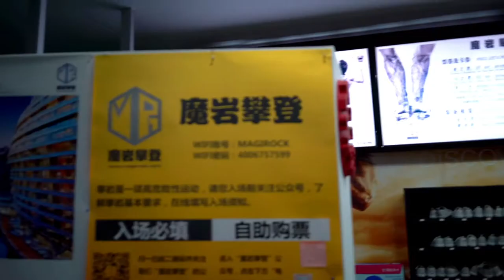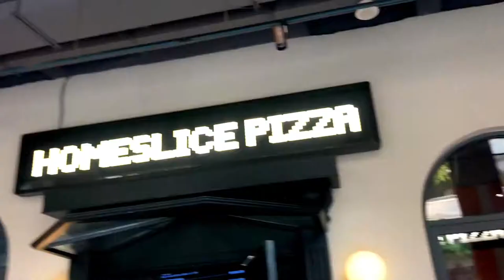Beginner's Guide to Climbing: Top 3 Gyms in Shanghai & Essential Tips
Looking to start climbing? Join me at a climbing gym and learn the basics. Climbing is an amazing sport, and it's perfect for solo practice or with friends. If you're new to climbing, remember these three essential rules: 1. Climb safely by double and triple checking your harness. 2. Keep your arms straight to conserve energy. 3. Trust your feet to support your weight.

In Shanghai, you can find some of the best climbing gyms to get started. All venues offer gear rental, and staff are available to teach you the basics. With an entry price of around 100RMB, it's an affordable way to try something new. Shanghai Indoor Stadium (home to the tallest walls in China), 2. MagiRock (central location), and 3. 岩风攀岩运动中心 (newer gym).

Get ready to rock climb your way to the top!